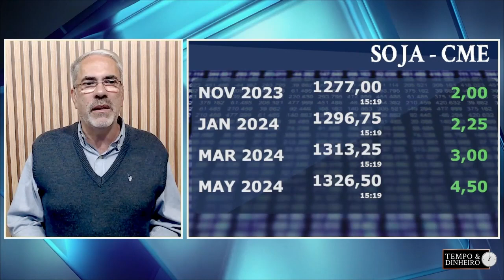USDA melhora qualidade da soja na reta final da safra dos EUA. Milho tem leve melhora da qualidade